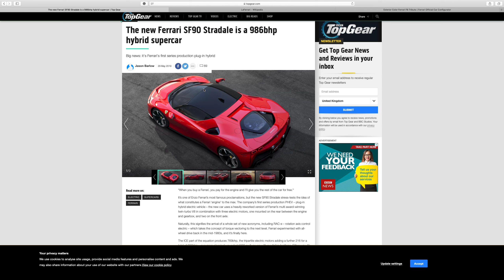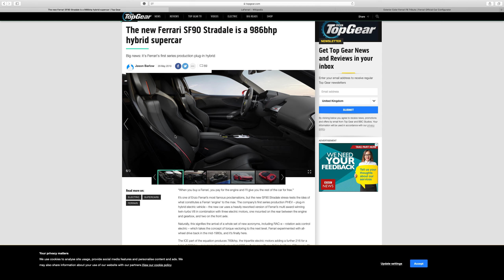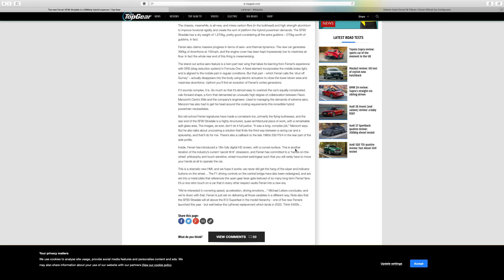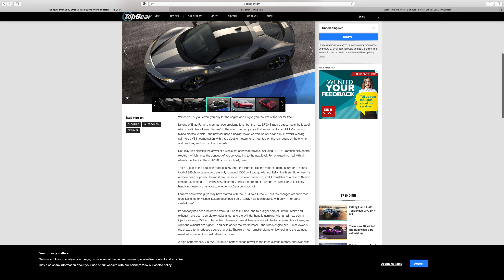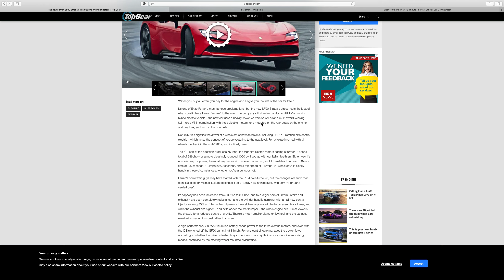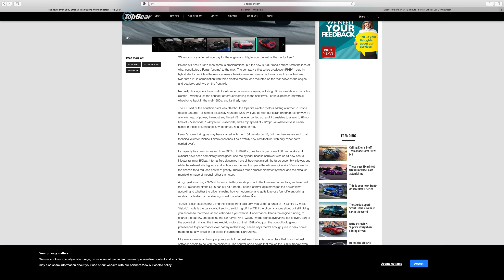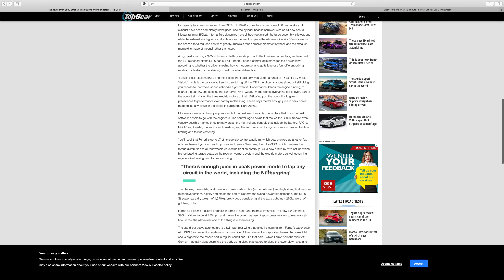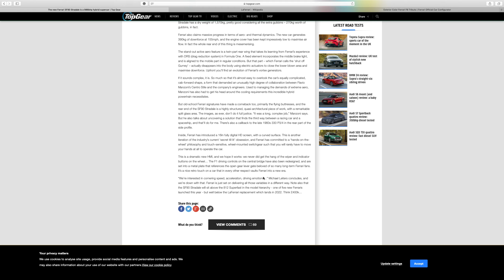全新旗艦Ferrari SF90 Stradale -- 一架La FerrarI加488合成品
外形未致於驚喜，有D平實左